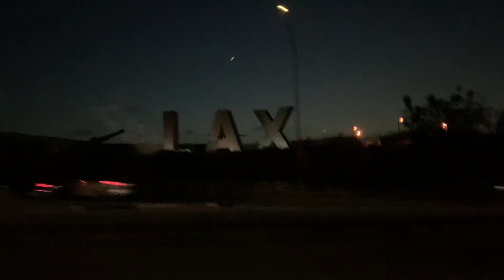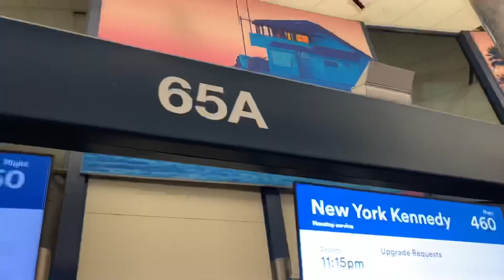First Day In New York